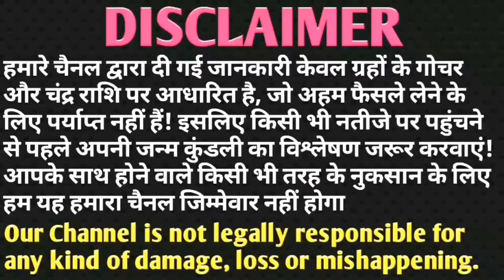तुला राशि 14 मार्च सूर्य गोचर होश उड़ा देगा आपकी राशि भी है Tula तो जरूर देखें।Tula Rashifal 14 March